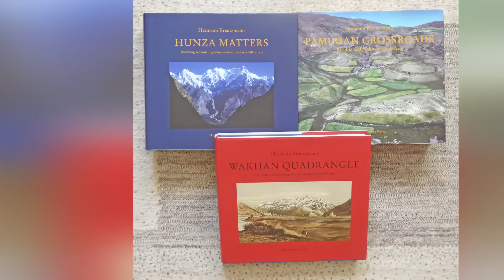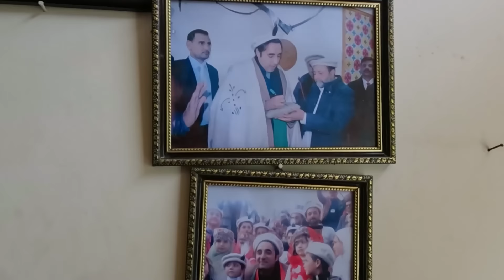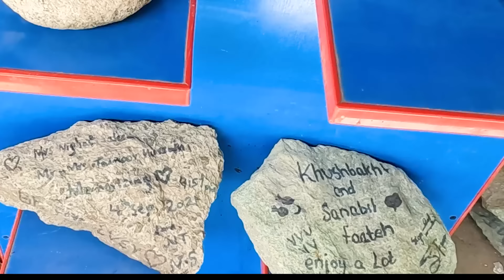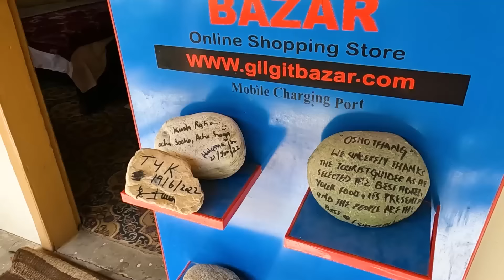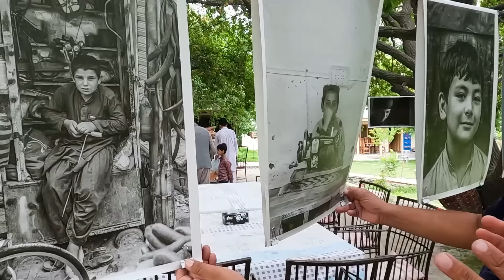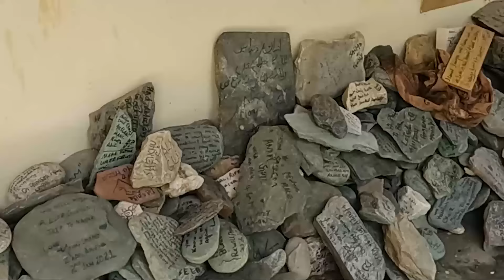The Stone Whisperer: Unraveling the Enigmatic Tale of a Man's Passion for Collecting Stones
Baalwala, an adventurer at heart, is always on the lookout for captivating stories that can ignite his spirit. Determined to quench his thirst for discovery, he embarks on a journey to the breathtaking northern areas of Pakistan. Word has reached him about a man who possesses an unwavering passion for collecting stones, and Baalwala is eager to meet him. With a sense of anticipation, he sets foot in the rugged terrain, surrounded by majestic mountains and crystal-clear lakes. Guided by the whispers of locals, Baalwala finally reaches his destination, where he finds the man immersed in his collection. Baalwala, captivated by the man's passion and the richness of the stories, realizes that his quest for tales has led him to a treasure trove of history, beauty, and the unwavering dedication of a soul who finds solace in the embrace of nature's wonders.